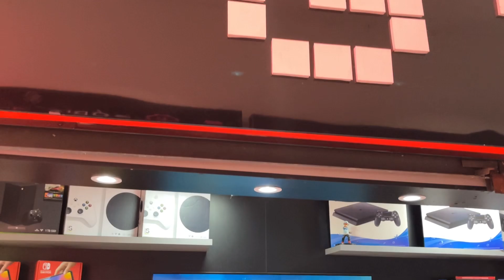Playstation5 SpiderMan 2 Edição Limitada Menos de 3Mil Na Santa Ifigênia | Hora Certa Para Comprar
Os Games Seminovos com Garantia na Santa Ifigênia Melhor Preço
PLAYSTATION5 e XBox Series S Com Preços Baixos, Além de PS4 e XBox One Baratos
Salve Rapaziadaaa! Agora Chegou Promoção de Verdade!
Melhores Preços, Qualidade Imbatível e Maior Garantia do Mercado.
Atendimento Personalizado com produtos a Pronta Entrega.
Temos TUDO em games!
PS4, PS5, PS3, XBOX360, XBOX ONE, XBOX SERIES E NINTENDO SWICTH.
- Consoles Sony: PS5, PS4 e Ps3
- Consoles Microsoft: Xbox Series, Xbox One e Xbox360
- Nintendo Switch
PROMOÇÕES válidas enquanto durarem os estoques.
1 ANO DE GARANTIA + BRINDES

Contatos oficiais da loja
 Santa Ifigênia, 15 loja 19A